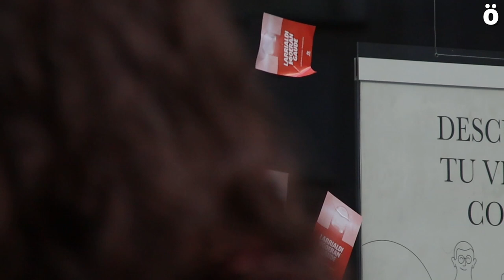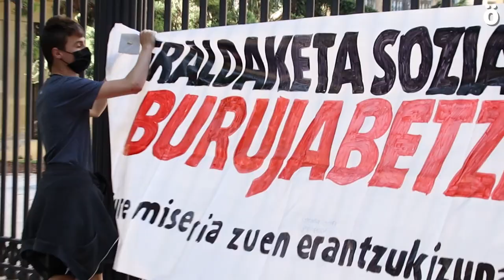Eraldaketa soziala eta burujabetasuna aldarrikatu du Ernaik larrialdi egoerari aurre egiteko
Ernai gazte antolakundeak manifestazioak egin ditu gaur Hego Euskal Herriko hiriburuetan gazteriak bizi duen larrialdi egoera salatzeko eta horri aurre egiteko eraldaketa soziala aldarrikatzeko. Eraldaketa hori gauzatzeko, burujabetasuna eskatu du Ernaik.

"Larrialdi egoeran gaude. Ez lanik, ez emantzipatzeko eskubiderik, ez ikasketak modu duin eta doakoan egiteko aukerarik ere ez. Eta gainera psikologikoki hondoratuak. Espektatibarik gabe bizi garen belaunaldia da gurea, 2008ko krisiaren ondorengoak".

Gaur egungo euskal gazteria "murrizketak, kaleratzeak eta prekarietatea besterik bizi" ez duen belaunaldia da. Etorkizun oparoa izango zutela behin eta berriz entzun duten arren. Eta pandemiak egoera larritu duela ohartu dira. Hala ere, arazo estrukturala zela argi du Ernaik. "Kapitalismoak irabaziak pilatzen jarraitzeko, langile klasearen prekarizazioan sakontzen ari da. Eta gu, gazteak, sektore kolpatuenetakoa gara. Neoliberalismoa Covid-19aren osasun krisia gutxi batzuen etekinak handitzen jarraitzeko eta gehiengoaren esplotazioan sakontzeko baliatzen ari dela agerikoa da. Tabernetan lanean ginen gazteak, ERTEra joan gara, partikularretako irakasleak kaleratu gaituzte. Baina betikoek poltsikoak betetzen jarraitu dute. Inongo pudoderik gabe. Haientzat gure bizitzek ez dute baliorik", salatu dute manifestazioaren bukaeran Sarasate Pasalekuan egindako ekitaldian.

Kapitalaren ofentsiba berri baten aurrean gaudela nabarmendu dute. "Egoera larria da. Eta gazteon eta langileon interesak borrokatzeko dugun beharrak gure indarrak elkartzera eraman behar gaitu. Humiltasunez, Euskal Herriko gainontzeko indar sozial eta sindikalarekin batera aritzera", zehaztu dute. Eta bidegurutze honetan "eredu aldaketarantz bultza egitea inoiz baino beharrezkoa" dela jotzen du Ernaik.

"Espainia eta Frantziak ez digu ezer eskaintzen. Espainia eta Frantzia etorkizun eza dira. Haien errezeta neoliberal, autoritario eta ukatzaileek gazteon egoera betikotu eta areagotzen" dutela dio Ernaik, eta arazo estruktural hori betikotzen dituzten hainbat arlo aipatu dituzte: lan erreforma, errepresio poliziala, politika neoliberalak, matxismo eta arrazakeri instituzional... Euskal Herria Espainia eta Frantziaren menpean dagoela eta burujabetasun falta duela ere azpimarratu dute.

"Gu ez gara inoren zerbitzari izango. Gazteon egoera iraultzeko Euskal Herrian eraldaketa sozialaren eta burujabetzaren aterabidea behar dugu", esan du Ernaiko bozeramaileak. Alarma egoerarekin edo gabe, gazteria berdin-berdin jarraituko duela ziurtatu dute, eta larrialdi egoeratik ateratzeko "eraldaketa soziala eta burujabetza" behar direla aldarrikatu dute. "Aldaketa posible da, beharrezkoa da. Herria eta herritarrak erdigunean kokatuko dituen aldaketa. Eta guk, argi dugu, hori soilik burujabe izanda lortuko dugula".

Egoera ezkor honetatik etorkizun hobe baterako bidean, kaleak hartzeko deia egin du Ernaik. "Euskal Herrian, gazteok ez dugu bestelako krisirik irentsiko! Ordain dezatela haiek", gehitu dute, eta datozen hilabetetan gazteak "lehen lerroan" egotera gonbidapena luzatu dute. "Iparra independentzia, sozialismoa eta feminismoa dugu. Bidea argia: eraldaketa soziala eta burujabetzaren norabidean bultza egitea, gazteon eta herri honen larrialdi egoera iraultzeko. Antolatu eta borrokatu".